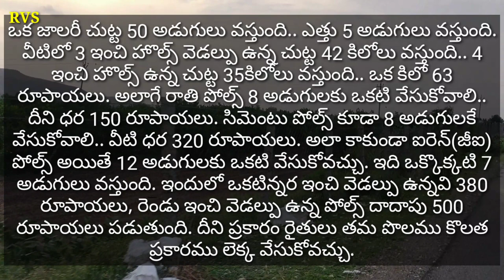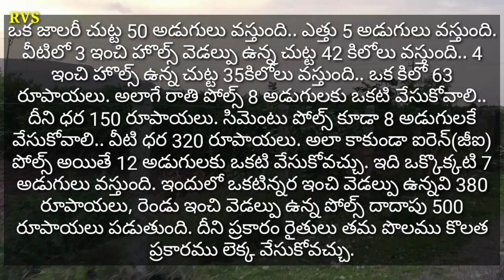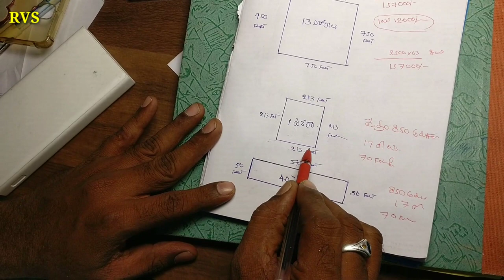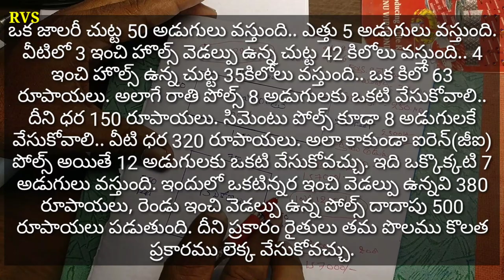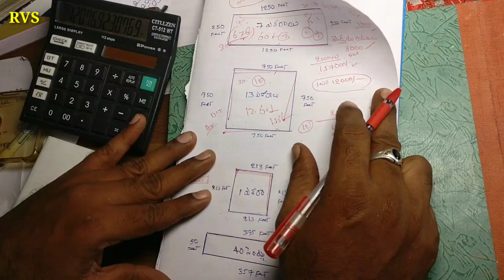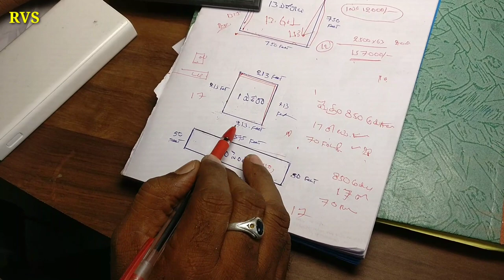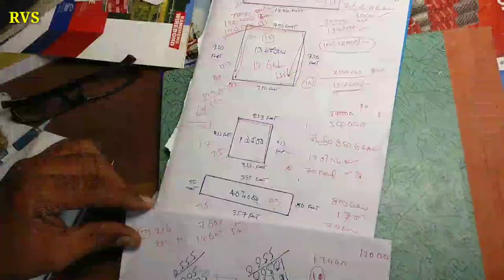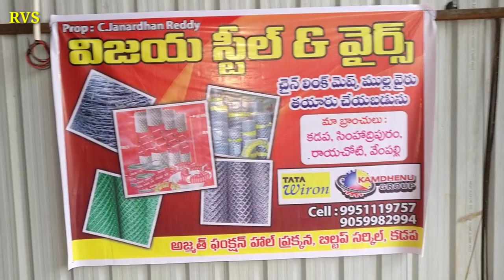Success Story Chain link Fencing (జాలరీ, మెస్) Startup Company In Telugu | Kadapa | Simhadripuram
Success Story Chain link Fencing (జాలరీ, మెస్) Kadapa, Simhadripuram

Farmers Marriage Problems | రైతునైతే పిల్లనివ్వరా |ఉద్యోగంతో పాటు పొలం కావాలట మరి వ్యవసాయం చేసేదెవరు

రైతు వర్సెస్ ఉద్యోగి సంతోష జీవితం ఎవరిది పార్ట్ -2 | Farmers V/S Employees Which Life Is Happy 2019